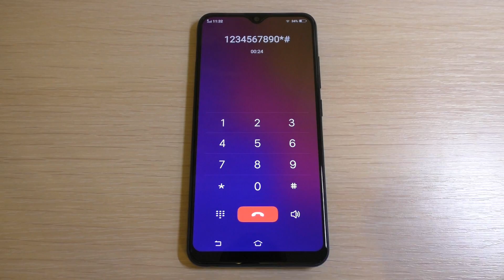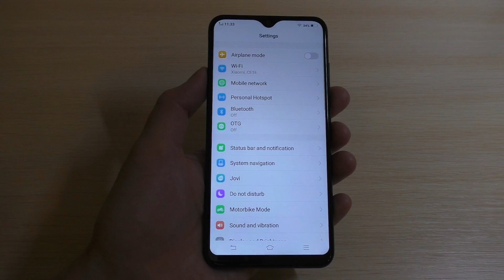VIVO Y91C Incoming Call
VIVO Y91C Preset Dialer Incoming Call